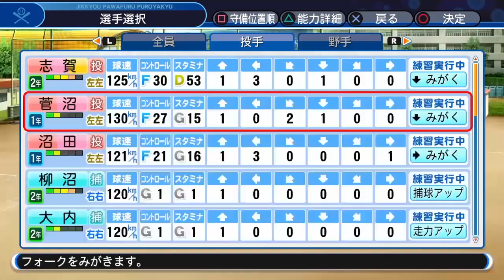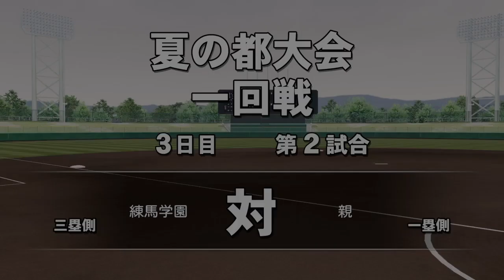【魔物無し】弱小校で最終回4点差から勝つ方法 栄冠ナイン 親高校編第2話 パワプロ2019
ホントに勝てると思わなかった。

ゆきちかともうします。

是非コメントとかしてってください。

GROWING'S
1stMV 文部科学省主催トビタテ留学japan日本代表プロジェクト主題歌 新生活応援ソング「To be ambitious」

support:Pearl、SABIAN、PROTECTIONracket